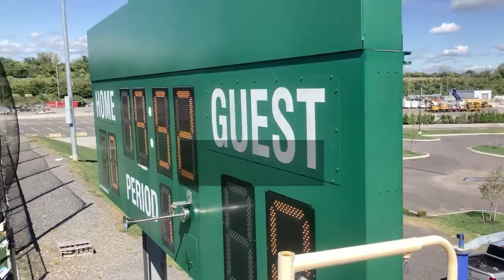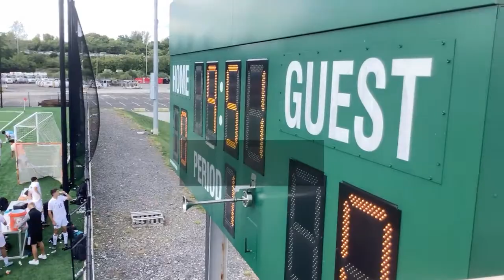Harcum Athletics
Mens Soccer